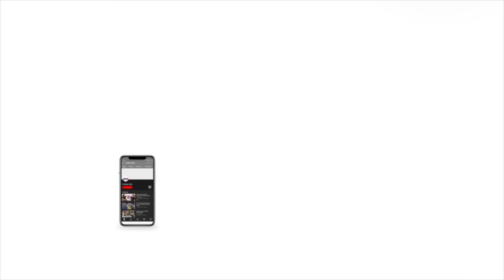NDA Meeting: Chandrababu Naidu hails PM Modi, lauds him for hardwork during elections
An important meeting of newly elected MPs of the NDA was held today at the central hall of the Parliament. Telegu Desam Party President Chandrababu Naidu addressed the NDA meeting and hailed PM Modi. The TDP president lauded Prime Minister Narendra Modi’s hardwork during the 2024 Lok Sabha elections. Chandrababu Naidu went on to say during elections, the Prime Minister didn't rest for three months andworked with the same zeal.